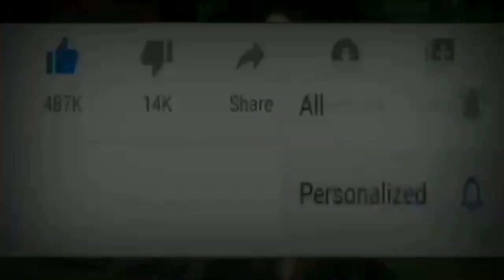tere vaaste ❤️ judaai judaai new judaai